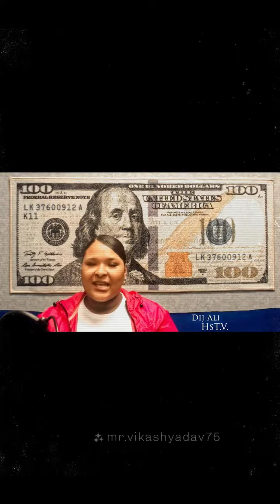Not doing that